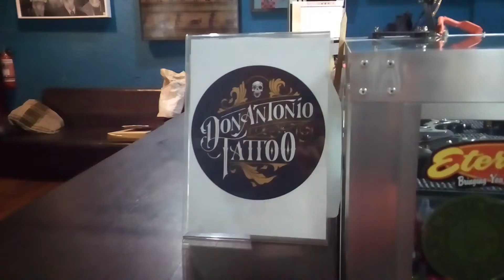New ink + Don Antonio Tattoo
Thanks to Don Antonio Tattoo for my new ink!